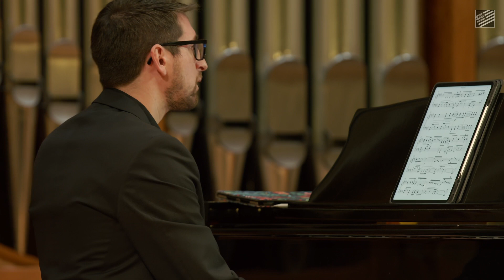NACUSAsf: A Renaissance of Wonder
The San Francisco Bay Area Chapter of NACUSA presents new music written by its members and performed by an ensemble of outstanding musicians from the Bay Area. The concert was presented to live audiences at Lakeside Presbyterian Church in San Francisco and Good Shepherd Episcopal Church in Belmont on November 5 & 6, 2022. This video recording is from the November 5 performance.

THE PROGRAM
00:00:38 DAVID DREXLER   "Snow Flakes"
00:04:10 ELIZABETH JONASSON   "Purgatory"
00:12:00 MARY FINEMAN   "Suite from the Faraway Pavilion"
00:18:18 MONICA CHEW   "Daisy Bell"
00:23:51 SASCHA CHERNESKY   "Trickle"
00:28:53 ROBERT STINE   "Voice of the River"
00:45:06 DAVIDE VEROTTA   "Despite It"
00:55:21 BRIAN FIELD   "Three Passions for Our Tortured Planet"

The ensemble members for both performances were...
Leslie Chin, flute; Stephen Zielinski, clarinet; Monika Gruber, violin;
Victoria Ehrlich, violoncello; Paul J. Dab and Lori Lack, piano.

Videographer: Zach Miley.